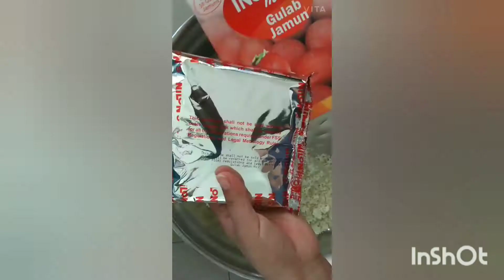gulab jamun recipe with mava|khoya | ghar pr banaye tasty gulab jamun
250 grm-mava
2 packets  gulab jamun mixer
4 katori chini